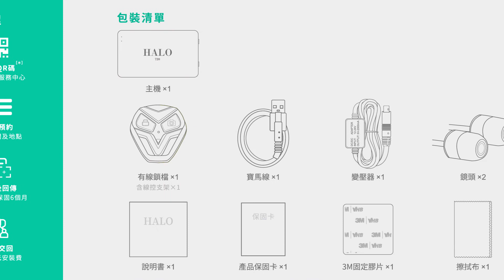Halo 720 Let's go.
HALO 720
►IP68防水鏡頭
►前後140度大廣角
►12個月機身保固
►前後HD 720P高畫質
►手機WIFI連接 影片即載即看
►一鍵有線鎖檔，保存重要檔案